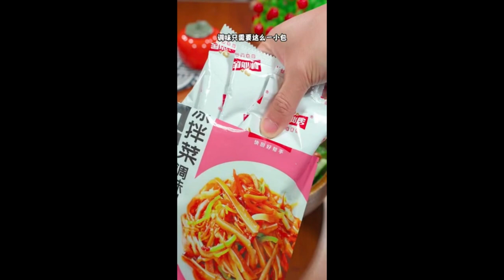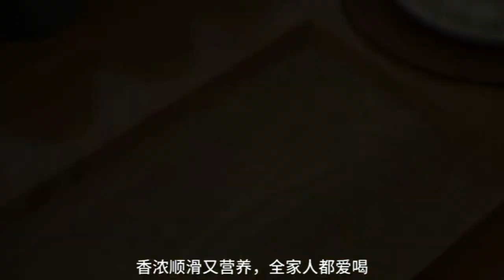You dont need to make leek pancakes with noodles its simple and delicious 1